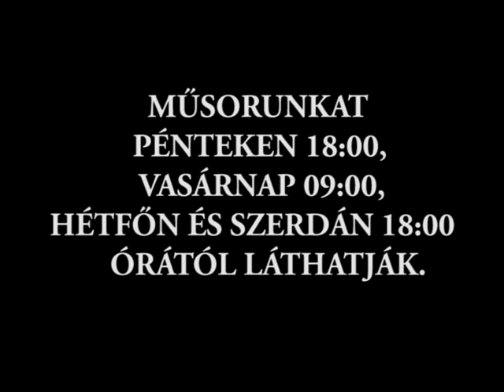Elek TV - 2015. június 12. műsor előzetes